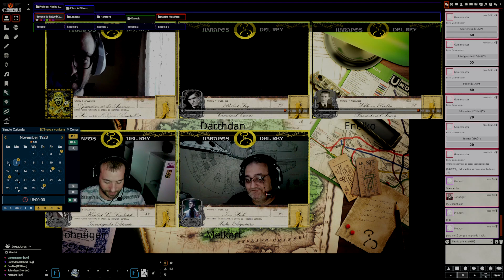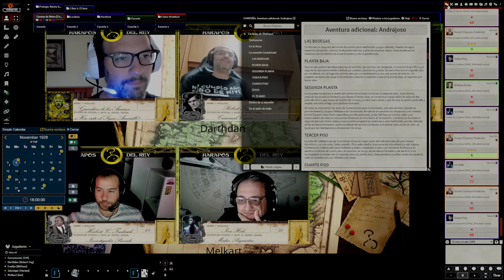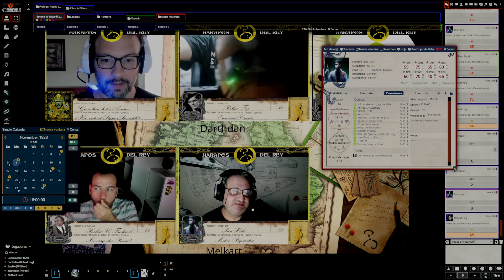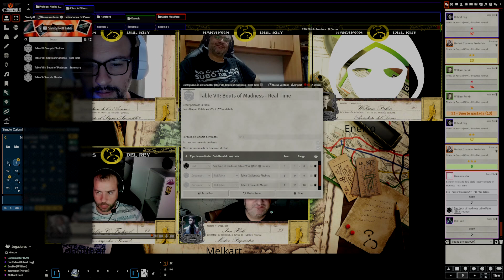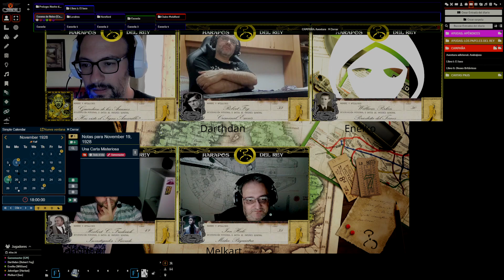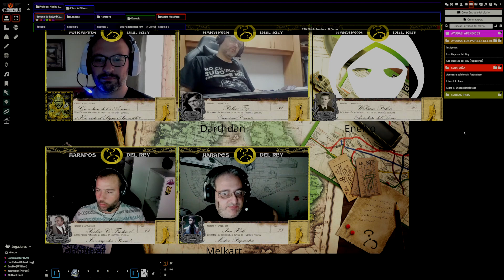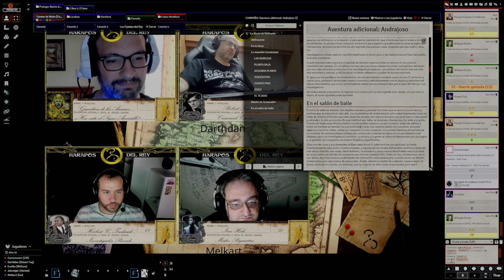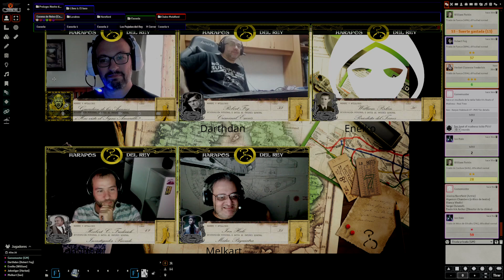CoC 7: Los Harapos del Rey [S14] Ver el 01 del camino